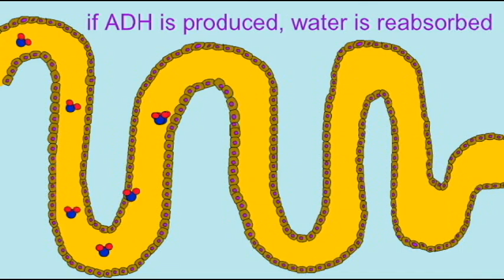AP2: URINARY SYSTEM: ADH.avi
URINARY SYSTEM: ADH.